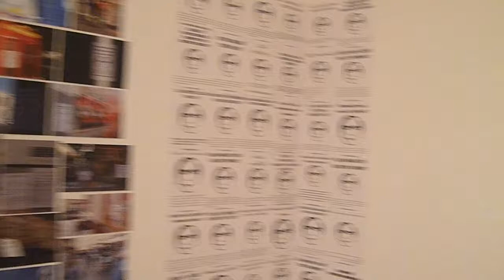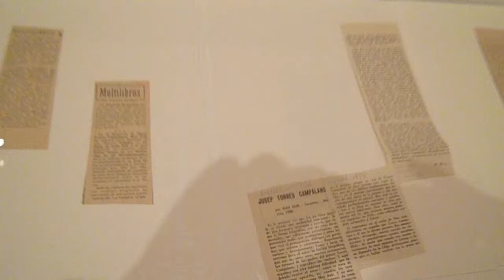Recorrido exposición FAKE IVAM 2016